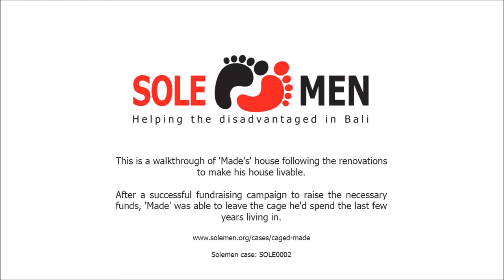Freed Made's house walk-through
This is a walk through of "Freed Made’s" house following Solemen's successful campaign to renovate it and get Made out of his cage permanently.

Included are some before and after photos.

Yayasan Solemen Indonesia is a fully registered Indonesian charity in Bali.